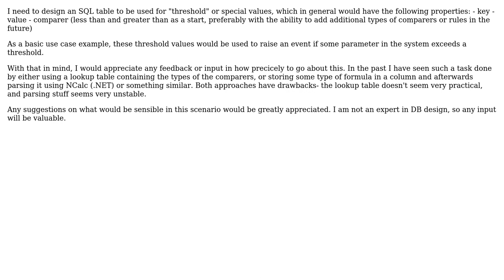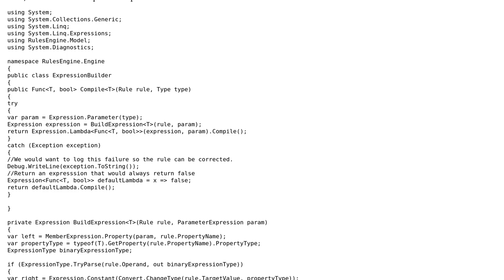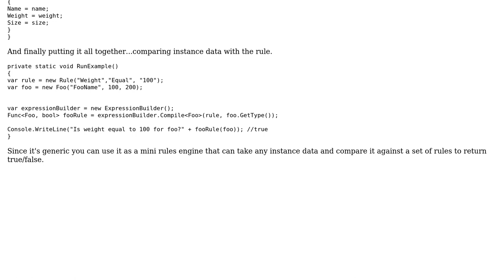Software Engineering: SQL - Designing a Threshold value table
With thanks & praise to God, and with thanks to the many people who have made this project possible! | Content (except music & images) licensed under CC BY-SA | Music | Images & others | With thanks to user Petar Ivanov user Jon Raynor and the Stack Exchange Network Trademarks are property of their respective owners. You are responsible for your own actions.